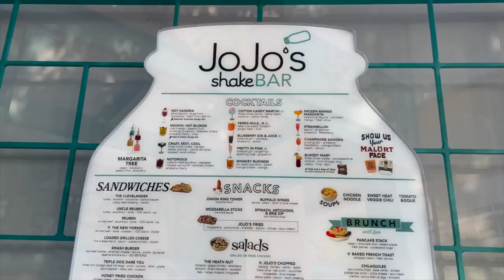BIRTHDAY VLOG | My Freebies, Celebration at JoJo's Shake Shake, Puppy Love!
VLOG July 24-31, 2023

Crockpot Stew Recipe (i added 1 jar of gravy at thr end to thicken it and also added mushrooms)

✩ Who Made My Cake Pops |

WHERE TO FIND MY FAVORITES